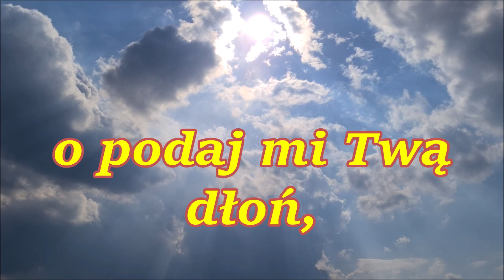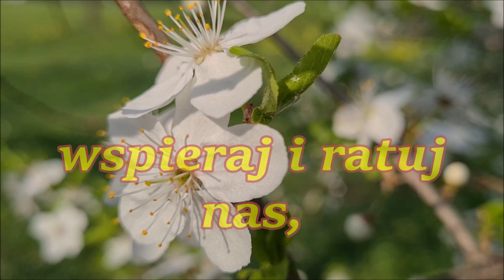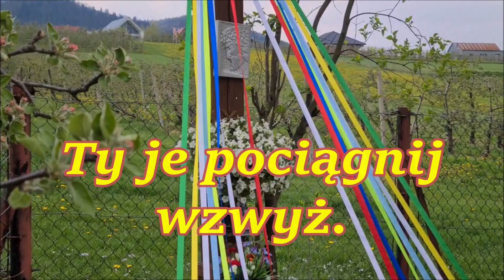Maryjo, ja Twe dziecię...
Matko Boża, Niepokalana Maryjo!
Tobie poświęcam ciało i duszę moją,
wszystkie modlitwy i prace, radości i cierpienia,
wszystko czym jestem i co posiadam!